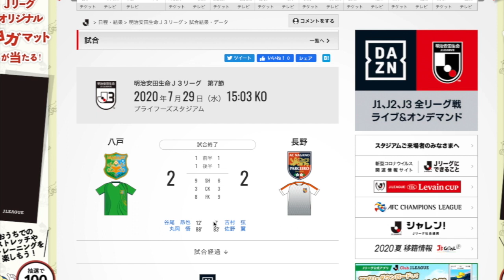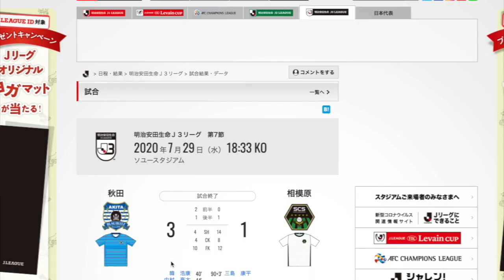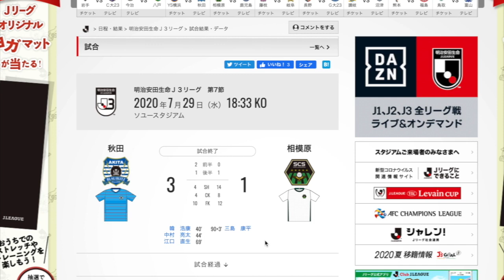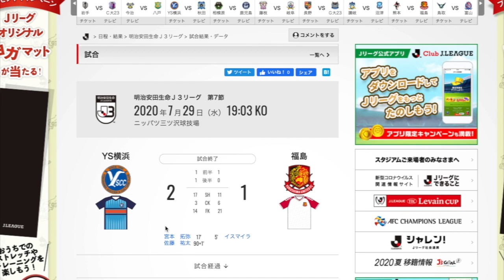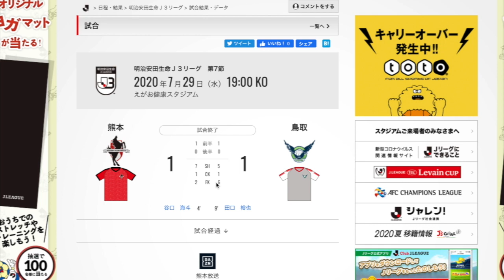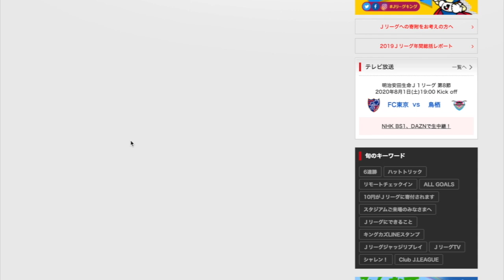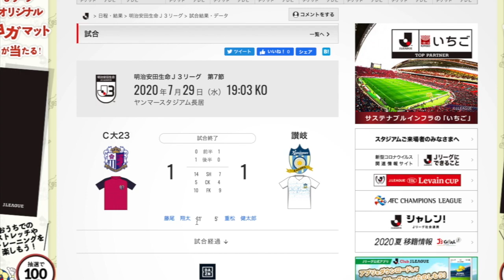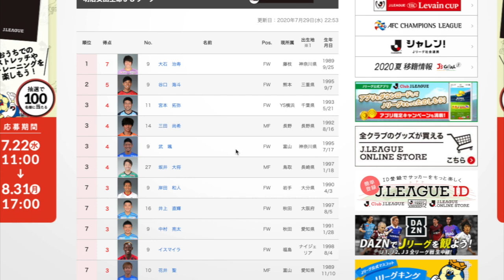J3第7節をテキトーに振り返った2020